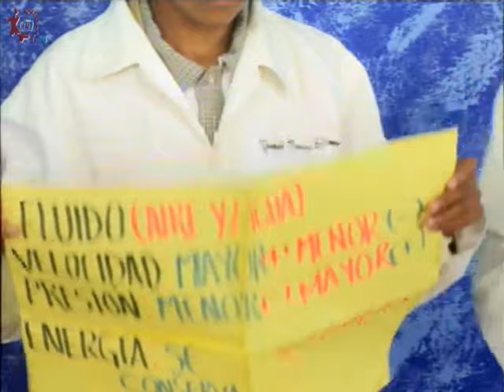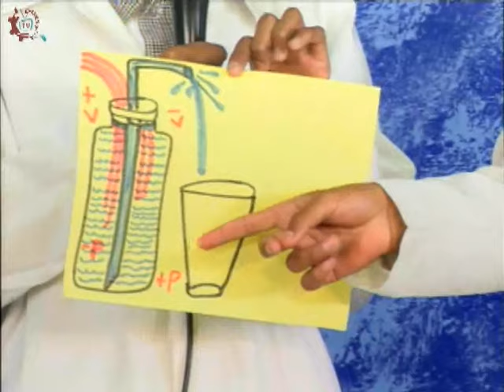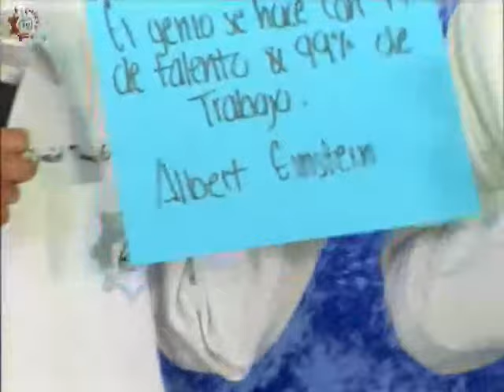20160418-CE1516/Nuestros alumnos/Práctica de Ciencias -EST 56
Nuestros alumnos. Práctica de Ciencias. EST 56. Invitados: Miguel, Daniel. Conduce: Laura Rangel. Fecha de emisión: 18 de abril de 2016. Este y otros programas los puedes ver